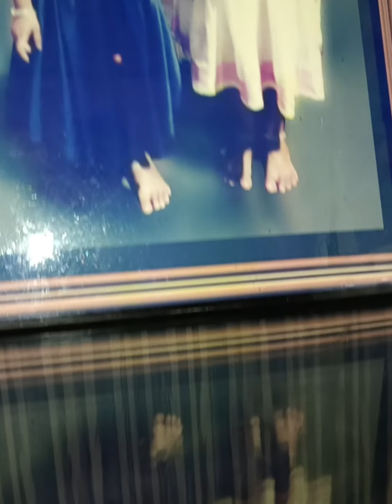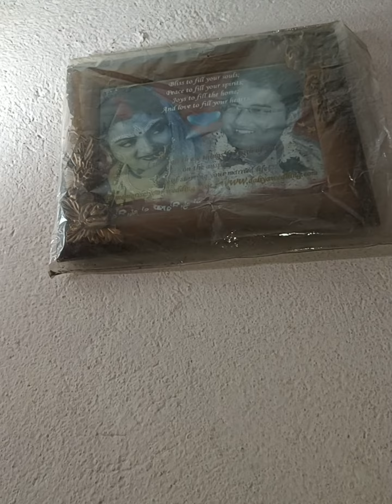fire dekha// chotobela// room decoration//